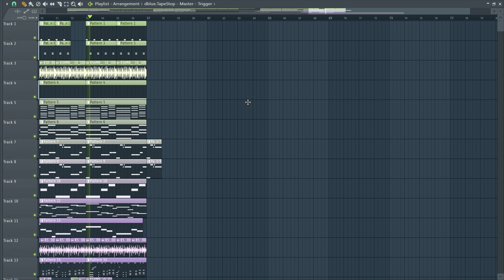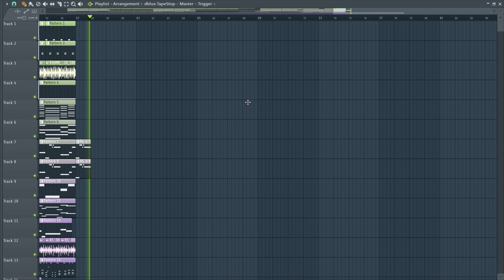JUNGLE - NO RULES (FL Studio Remake)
FLP -